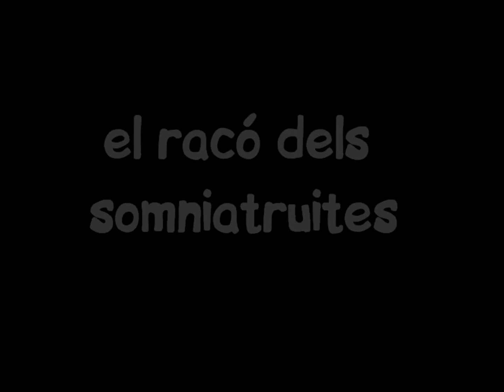una silueta navarcles